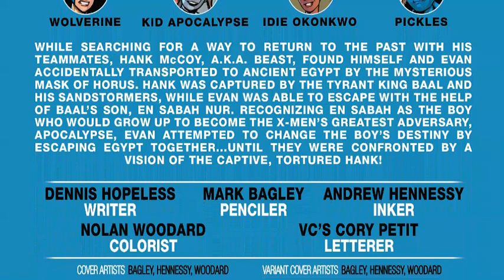All New X-Men #11